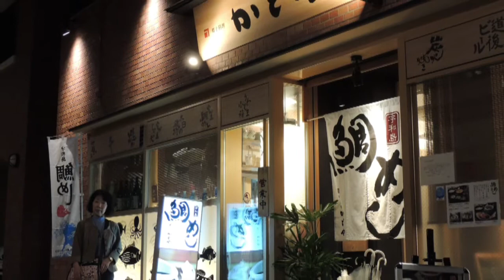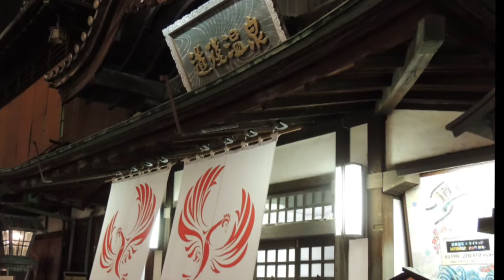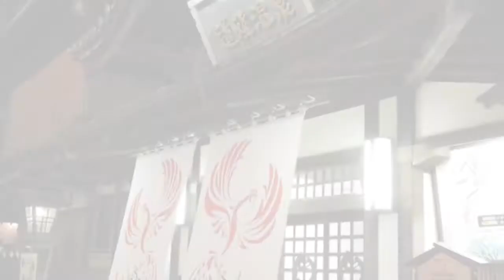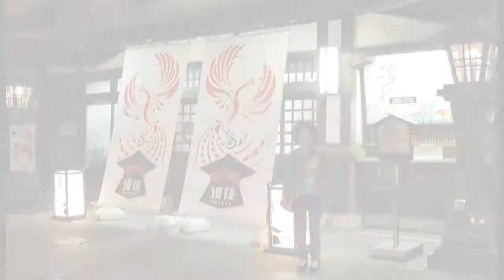道後温泉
道後温泉（どうごおんせん）は、四国・愛媛県松山市（旧国伊予国）に湧出する温泉です。日本三古湯の一つといわれるています。
「日本書記」にも登場するわが国最古といわれる温泉です。古代に名を知られた道後温泉は、白鷺の伝説をはじめ数々の逸話や物語などが残されており各地の温泉の発見物語に白鷺が登場する。
ここではさらに念の入ったことに、その白鷺が舞い降りた跡が残ったものとのいわれのある石（鷺石）があります。
夏目漱石の小説『坊つちやん』（1905年）にも描かれ、愛媛県の代表的な観光地となっています。